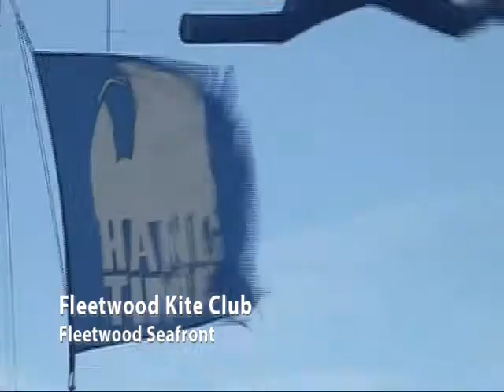Fleetwood Kite Club by the DVD News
Filmed by the Hangtime Crew and the DVD News, edit Thanks to Dave and the guys for the clubm promo.